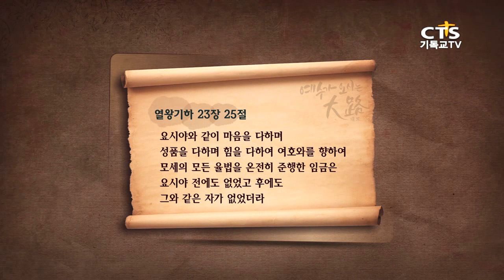성경은 요시야 왕을 어떻게 평가하고 있는지?, 예수가오시는大路(대로) 20161024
성경에 기록된 인물들의 행적과 예수 그리스도를 통한 하나님의 역사! 우리를 향한 하나님의 경륜, 그 발자취를 따라갑니다.
[성서탐사기행 예수가 오시는 大路(대로)]